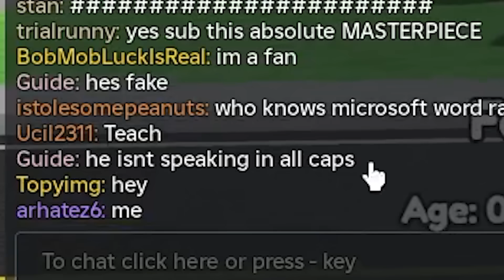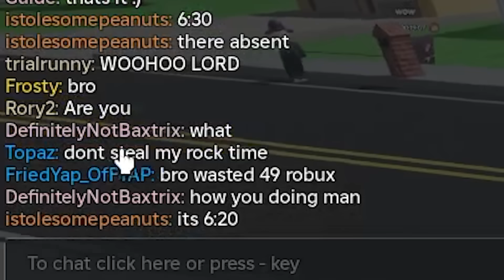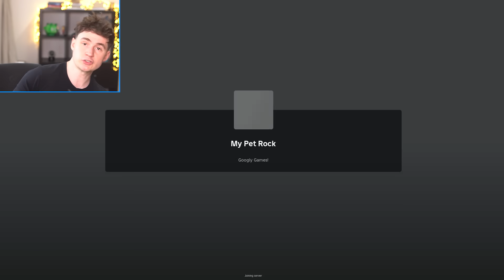Waiting MONTHS to Grow PET ROCK!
growing a pet rock in roblox